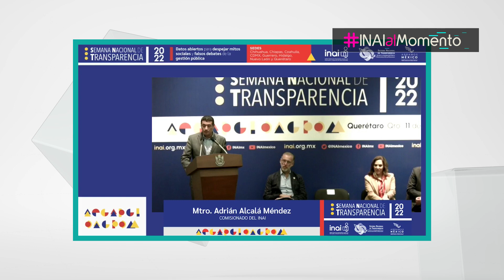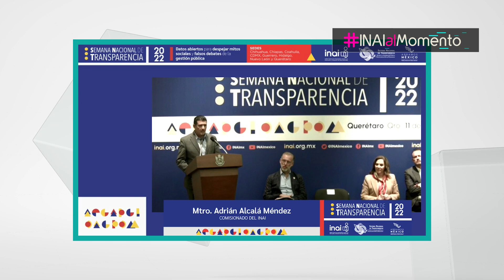INAIalMomento AAM - Querétaro. Semana Nacional de Transparencia